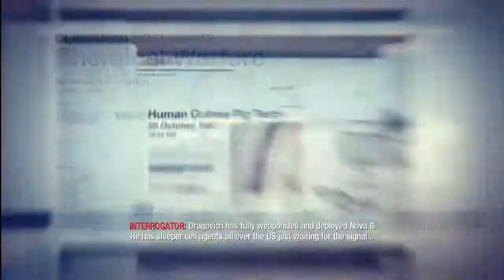23 Black Ops Campaign Payback (14-1/2)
12th Mission of Black Ops